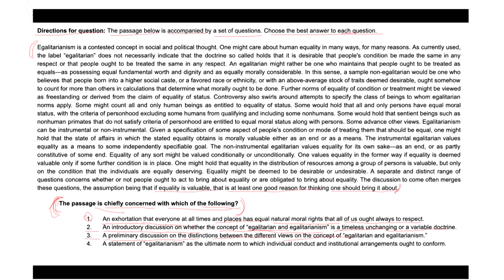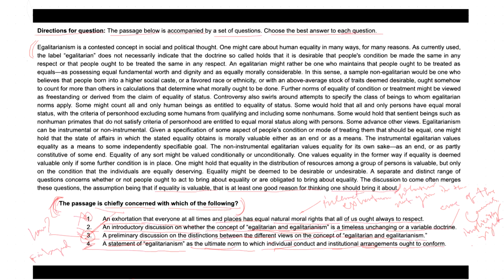English Exam Solutions: School to CAT, MAT, XAT, and More!